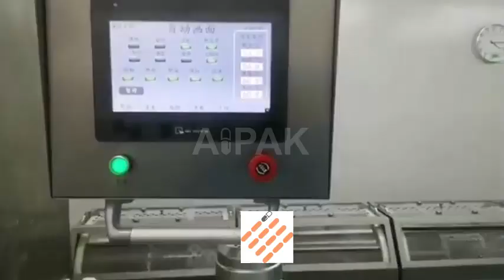The best ever video for you to explore how cigarette ball drop machine works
Crushballs are made up of a small capsule containing a liquid that is infused with menthol flavouring. The capsule is embedded in the filter of the cigarette, and when it is crushed, the liquid is released and mixes with the tobacco smoke, producing a burst of menthol flavour. Crushballs are designed to be easy to use.